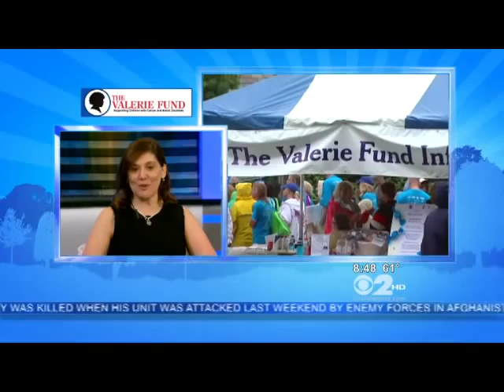The Valerie Fund Walk 2012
Come and support Sierra and all of the other Valerie Fund kids at Verona Park on Saturday, June 9th.